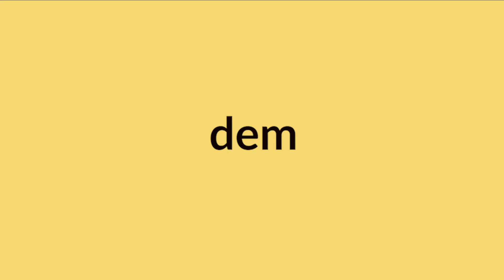Learn Jamaican Patois - Dem - What It Means And How To Say It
Hi Everyone, The Word in This Episode of  Learn Jamaican Patois - Dem - What It Means And How To Say It.